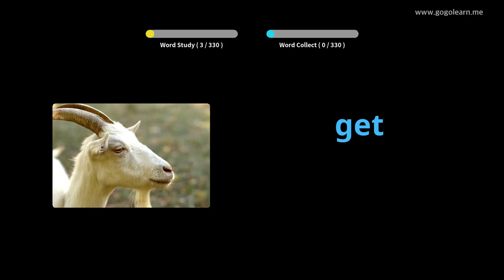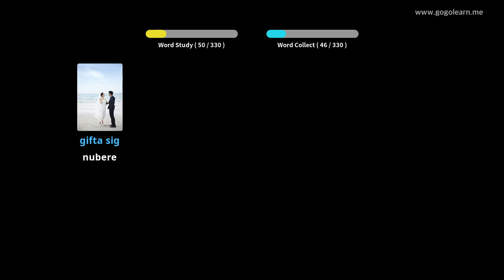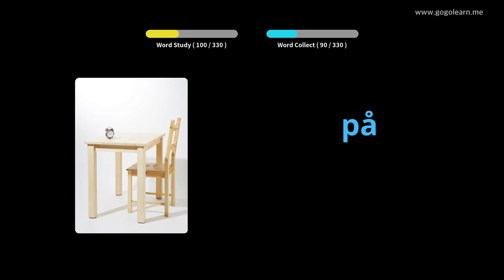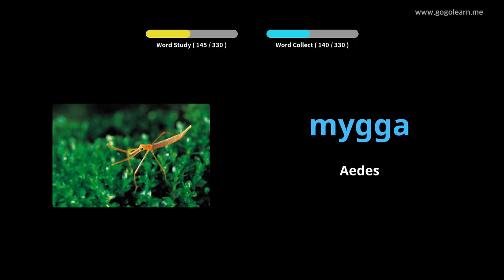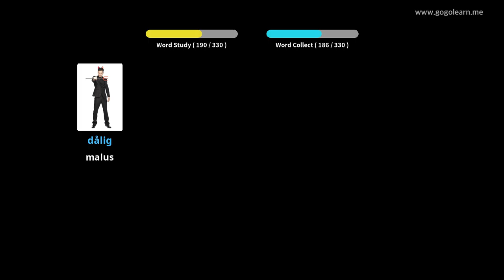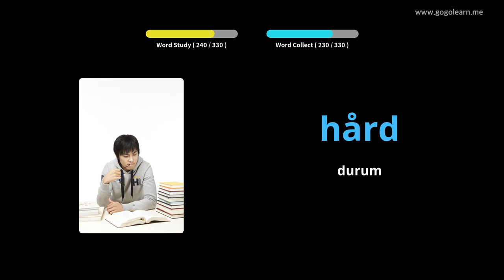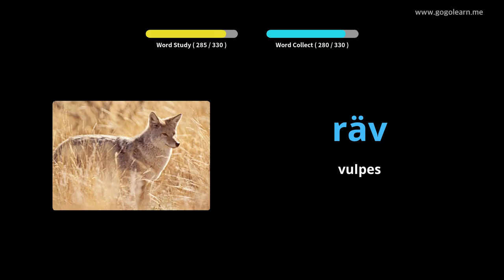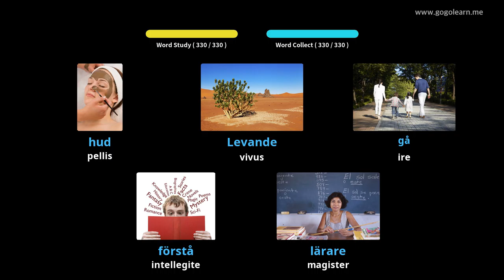Filii Swedish Latin Vulgate | Golearn